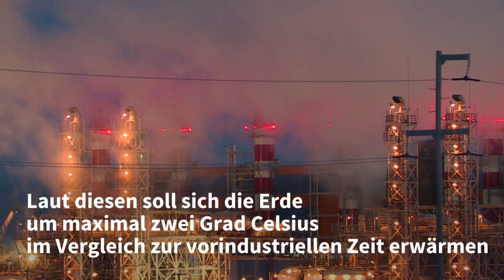Treibhausgase in der Erdatmosphäre auf neuem Höchststand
Die Konzentration von Treibhausgasen in der Atmosphäre hat im Jahr 2020 neue Höchstwerte erreicht. Der Anstieg im Vergleich zum Vorjahr fiel laut einem Bericht der Weltorganisation für Meteorologie (WMO) sogar noch höher aus als die durchschnittliche Zunahme in den vergangenen zehn Jahren.